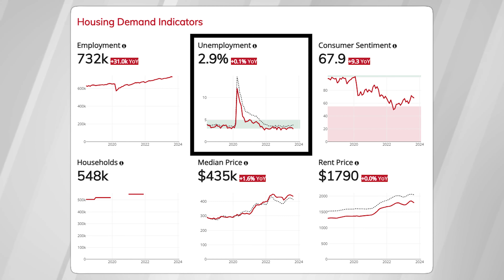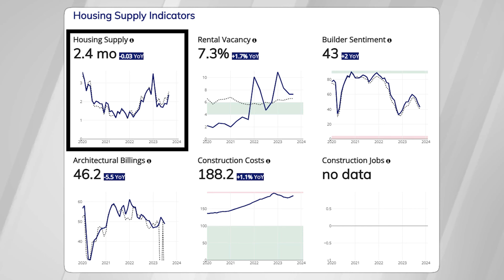Durham & Raleigh, NC Are HOTTEST REAL ESTATE MARKETS in the US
US News and World Report just named Raleigh, North Carolina the #2 HOTTEST real estate market and Durham, NC the #4 in the US. So what makes Raleigh & Durham such hot markets? Well, you'll have to watch to find out, but I'll give you some hints: lots of new people moving here; very few people leaving; strong employment; reasonable median home prices; and overall affordability. Come see why everyone loves buying and living in Raleigh and Durham, NC!

Considering moving to Raleigh, Durham or or the Triangle region of North Carolina? I'd love to connect!

NC Real Estate License # 329450

00:00 Introduction
00:57 Methodology
01:26 Demand
03:00 Supply
04:29 Financial
05:35 Recap
06:19 Wrap-Up